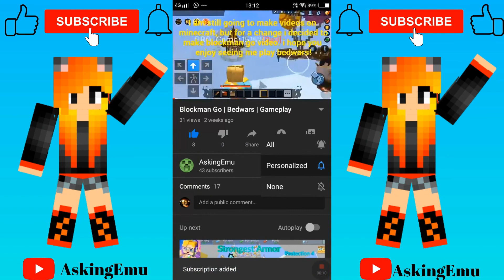Minecraft KingdomCraft survival ep 1 | Lucky spawn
Hey Folks!

Sorry I keep stopping my series but I hope this one will last long.
and KingdomCraft is just a name guys lol